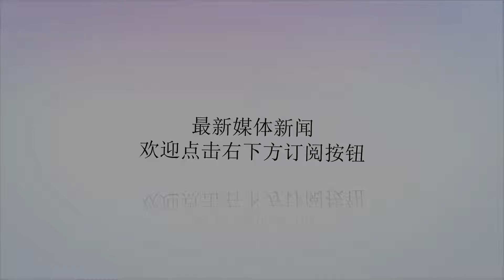中国海军黄山舰官兵亮相“卡卡杜-2018”多国海上联演“国际文化节”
谢谢！中新社达尔文9月5日电(徐广易宏基)澳大利亚海军4日在达尔文港堡山码头客运航站楼举办“卡卡杜-2018”多国海上联合演习港岸阶段的“国际文化节”活动。中国海军黄山舰官兵先后表演了二胡演奏、传统武术和广东醒狮等节目，向各国海军充分展示了中国传统文化的魅力和中国水兵的风采。9月4日，澳大利亚海军在达尔文港举办“卡卡杜-2018”多国海上联合演习港岸阶段的“国际文化节”活动，中国海军黄山舰官兵精彩亮相。图为官兵与外军合影。中新社记者徐广摄晚上6时整，达尔文港海风习习，航站楼内灯火辉煌，联演文化节在各国海军官兵热烈的掌声中拉开序幕。澳大利亚海军军乐队迈着整齐的步伐、踏着轻快的节拍率先登场。随后，斐济、印度、印度尼西亚、日本等10个国家海军按照顺序依次登台表演。8时许，伴着一阵激昂向上的乐曲，一首二胡独奏《赛马》开启了中国海军的精彩表演，熟悉的经典曲目和不同的演奏形式，引起掌声、喝彩声一片。紧接着，两名中国小伙连续空翻闪亮登场，他们表演的《少林雄风》节目展示了中国传统武术的刀、枪、棍、拳、腿等多种高难度技艺，令观众们大开眼界、目不暇接，鼓掌声、叫好声不绝于耳。最后，伴着一阵极具节奏感的锣鼓声，舞台上一红一黄两只活灵活现、威风神气的狮子翻腾着跳进各国官兵的视线，由黄山舰7名小伙子表演的具有浓郁中国特色的舞狮节目《勇闯大洋》把中国海军的表演推向高潮，现场数百名观众纷纷举起手机、照相机拍摄留念。记者看到，表演结束后，很多参演国家海军官兵主动找到中方参演舰员，详细询问各个节目的表现形式和深刻内涵，深入交流不同文化之间的区别和共同点，现场交流坦诚友好、气氛热烈。中方活动负责人、黄山舰舰长艾鹏高兴地说，中国水兵们精湛的表演水平和良好的精神风貌，充分展示了中国文化源远流长、博大精深的特点和中国军人的自信大方、多才多艺，进一步增进了中国海军官兵与参演各国官兵之间的相互了解和友谊。(完)